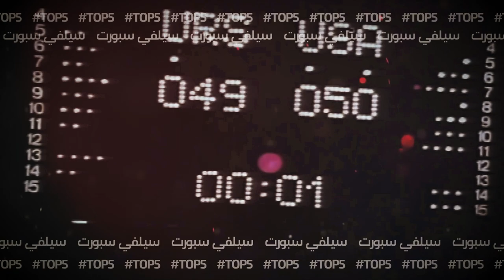توب 5 | أعظم لحظات في تاريخ الأولمبياد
أعظم اللحظات في تاريخ الأولمبياد.

أساطير و لحظات عظيمة عبر الأولمبياد.

حساباتي في شبكات التواصل:
تيلغرام :